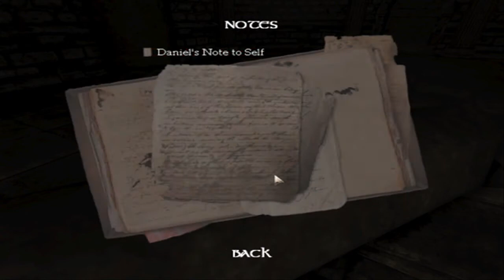Amnesia [The Dark Descent] Gameplay 1 - It Begins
What's Upp Guys,

I Hope you enjoy this Horror Game with sometimes scary
moments with monsters and everything.
By the Way my mic is on a very low level on this vid and the settings for the game and sound are both not so good.
but in the next or in the 3rd video i fixed it so i won't annoy you :P.